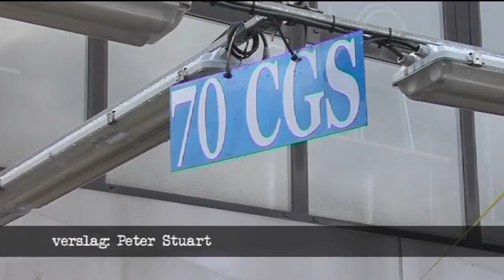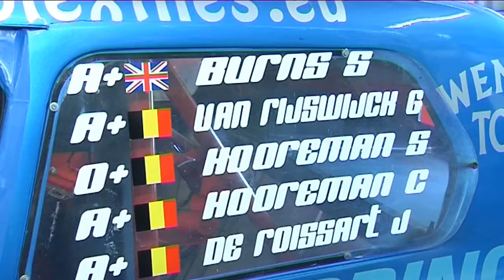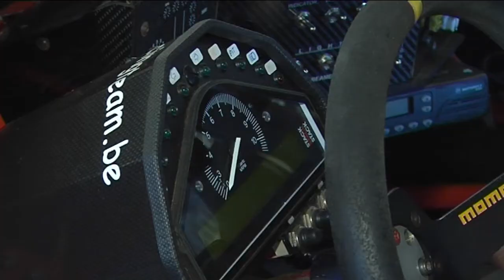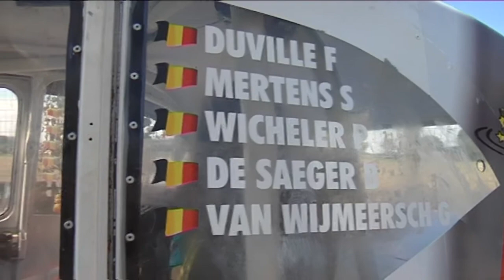cgs racing team naar snetterton